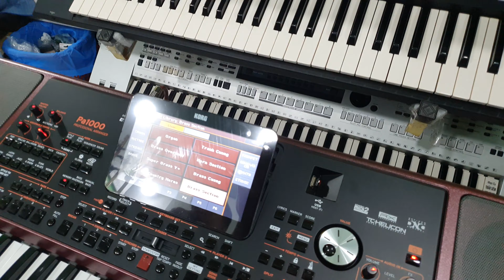Cover Thơ Tình Cuối Mùa Thu || Đệm hát trên đàn Organ Korg PA1000 giá 36tr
Khách và nhạc cụ Trần Liêm giao lưu bài hát rất hay: Thơ Tình Cuối Mùa Thu.
Tác giả bài hát thuộc quyền sở hữu trí tuệ bài hát.
Nhạc đệm thuộc quyền sở hữu của Nhạc cụ Trần Liêm.
Xin phép tác giả bài hát cho phép chúng tôi được cover lại.

Thông tin cửa hàng Nhạc cụ Trần Liêm:
✅Chi nhánh 1: 48 Nguyễn Thị Kiểu, P.Hiệp Thành, Q.12, TPHCM.
✅Chi nhánh 2: Quốc lộ 57 (Kế UBND Xã Sơn Định), Huyện Chợ Lách, Tỉnh Bến Tre.

- Giờ làm việc: 7h30-12h, 13h30-21, Tất cả các ngày trong tuần
CÁM ƠN MỌI NGƯỜI ĐÃ THEO DÕI KÊNH NHẠC CỤ TRẦN LIÊM